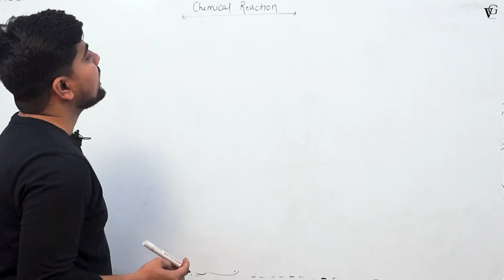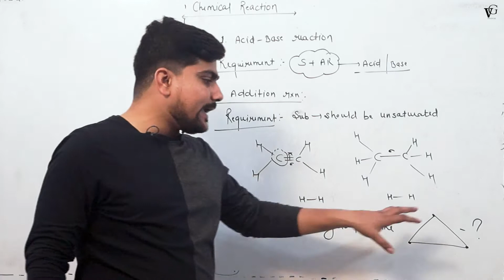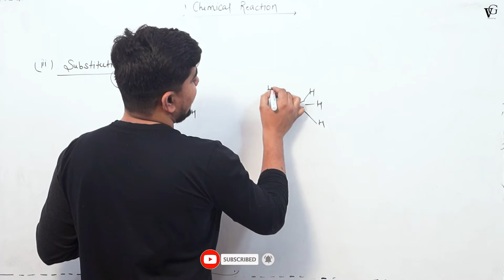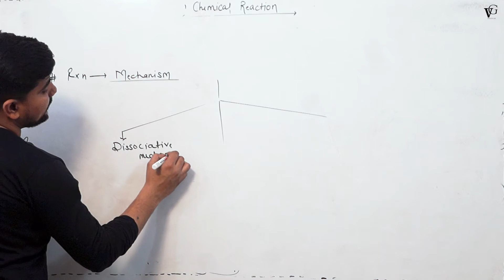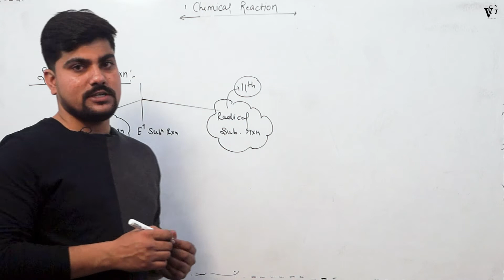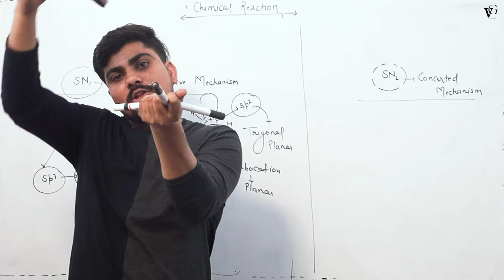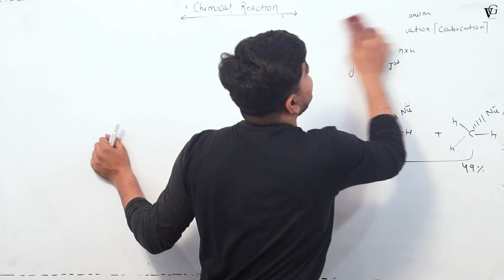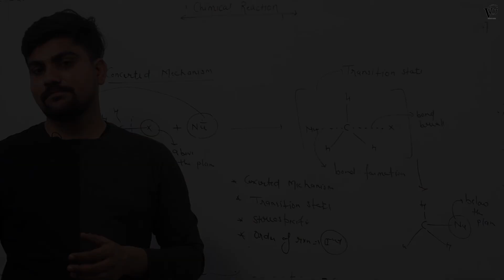Haloalkanes - Haloarenes I Lec - 01 | Crash Course | Class 12th | By Ankit atrey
V Gyan Institute” is also known as “The Concept Classes”

Chemistry by :- Ankit Atrey sir

Managed By